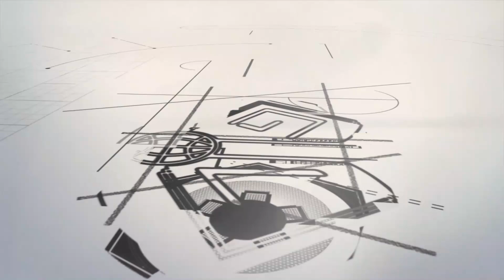በደብረዘይት የተቀመጠው የዘር መርገም ጉድ PROPHET MENTESNOT BEDILU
PROPHET MENTESNOT BEDILU  በደብረዘይት የተቀመጠው የዘር መርገም ጉድ
On this  Channel presents Powerful Prophecies,Deliverance, Healing Prayer, Testimonies, Word of God and Worship.
    grace of life international cherch  The Spirit of Jesus Christ to all people of the World.